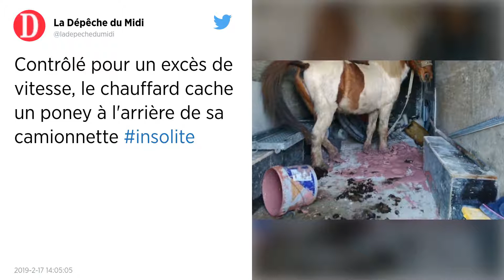Haute-Garonne. Sans permis et en excès de vitesse, il cachait un poney dans sa camionnette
Les gendarmes de Haute-Garonne ont intercepté samedi 16 février, lors d’un contrôle de routine, une camionnette de chantier. Le conducteur, qui roulait sans permis, transportait un poney. L’animal pataugeait dans de la peinture rose renversée au sol.

Les gendarmes de Haute-Garonne se souviendront longtemps de cette opération menée à Fonsorbes, près de Toulouse, ce samedi 16 février. Lors d’un banal contrôle routier, ils sont tombés sur un poney caché à l’arrière d’une camionnette de chantier, rapporte La Dépêche.

Sur leur compte Facebook, les militaires ont relaté cette surprenante découverte et ont mis un « carton rouge » au conducteur.